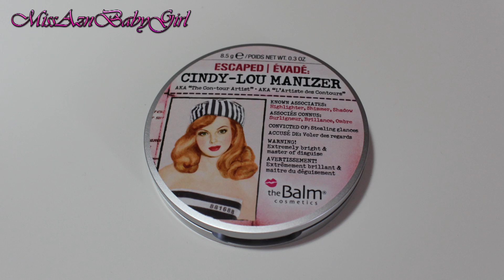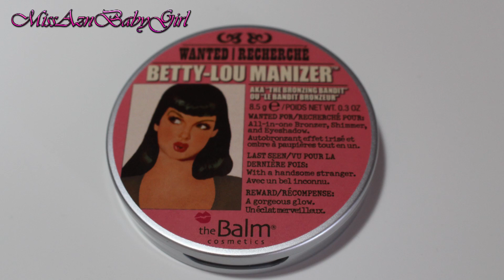♥Beauty High End Haul♥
☟☟☟***Öffne mich für mehr Informationen, es lohnt sich***☟☟☟

Halli hallo meine Süssen^_^
(Video in Full HD 1080p schauen!)

♥Neues Video kommt jeden Montag und Freitag♥

Nun wünsche ich euch viel Spass beim Zuschauen und Kommentieren^^, auch Video wünsche sind erwünscht;)

✾Hier der Link zu den erwähnten Sachen:
Tangel Angel:

◆Info: alle Produkte habe ich selbst gekauft und alle Meinungen sind meine Eigenen.

Ganz liebe grüsse send ich Euch
In L.O.V.E
Eure Sirimas xoxo♥

☞ TÄGLICHE UPDATES & NEWS HIER ☜
🎥 Kamera:
Canon EOS 700D
💻 Bearbeitungsprogramm:
Adobe Premiere ProCS6
Intro Musik - xKore ft. Zoe & Naomi - Need You (Centra 100BPM Remix).mp3